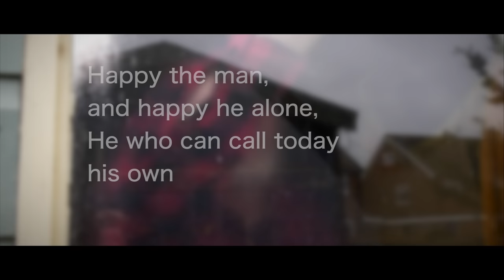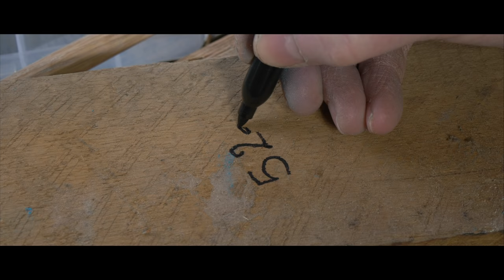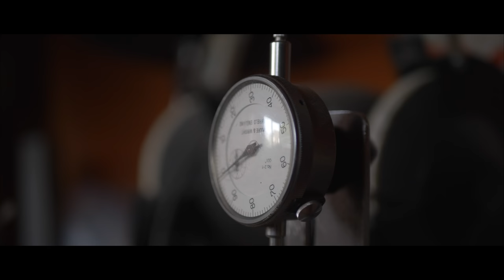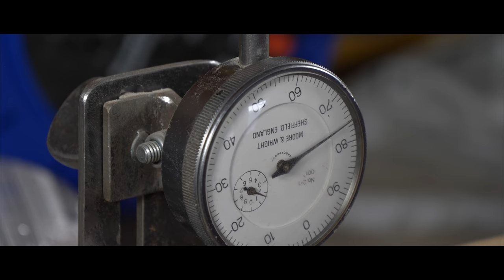Making Oak Shafted Arrows for a Heavy Draw Weight Flatbow. Happy the Man.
Making Oak Shafted Arrows with Gary Williamson, Shoot Captain of Mercian Bowmen, a fellowship of archers who practise the sport of roving marks - an ancient form of competitive archery calling for long distance accuracy with bow and arrow. I spend the day filming a video portrait of my good friend Mr Gary Williamson as he makes oak shafted arrows for his Joe Gibbs 93lb @ 30" flatbow. From an oak plank he cuts, planes and sands an arrow shaft which he then spines and makes up into an arrow for roving marks. Whilst filming Gary I was reminded how much satisfaction and pleasure comes to those who practise a craft with their hands in pursuit of their passion - and Dryden's poem 'Happy the Man' sprung to mind as I edited my film portrait of Gary.

I'm Mick Grewcock, retired from business and now self-learning the arts of longbow- and film-making. Join me in my light-hearted quest for knowledge as I learn to combine the ancient woodworking craft of bow-making with digital videography and film making - I'd be delighted to have you for company on this bizarre journey combining digital and primitive technology.

I have a deep passion for the medieval English longbow, the great warbow - the powerful version of the English longbow that earned its fearsome reputation during the Middle Ages, notably the fourteenth and fifteenth centuries on the ferocious battle fields of France and England during the One Hundred Years War (and in the hands of Robin Hood too!). It is an iconic weapon - and to this day, exudes heritage and awesome power.

I have videos on making yew, hazel, elm and blackthorn longbows as well as many others related to primitive and instinctive archery, target archery arrow and bow making. In my videos you will see and hear what it is like to self learn bow making. I am self-taught as a bowyer - learning the hard way to work wood to make a bow - and still discovering every day. Sometimes I fail, sometimes I succeed; but I'm always learning. I also explore the UK's rural landscape, sometimes in search of bow making woods, discovering survival skills, sometimes in search of the glories of this landscape.

My Gear:
Panasonic GH5
Panasonic GH4
25mm f1.7 Lumix
14mm-140mm f3.5-f5.6
100mm-400mm f4.0-f6.3
Canon G7X
GoPro Hero
iPhone 7
Velbon DV-7000 tripod and fluid head
Mini slider dolly
DJI Mavic Pro drone
Videos edited with Final Cut Pro X
MacBook Pro 15"
iMac 27"
GTech & My Passport Storage